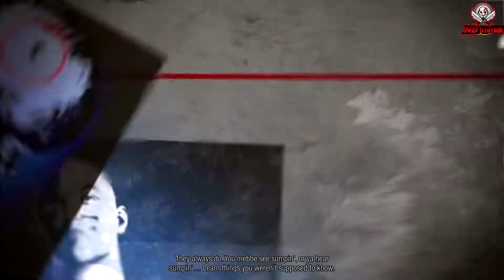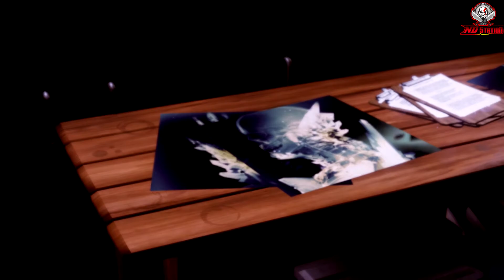Infamous The Second Son Hindi Walkthrough! Part 1 (PUBG chodke bhi bohat games hai)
Where to follow ND Station?? don't worry scroll down you will find a link down👇
About this channel: My name is "ND Station" On this channel I do gaming stuff like (GTA 5 Compilation and most probably I love to do game walkthroughs with Hindi commentary) my first goal is to reach 1k subscribers ASAP so please do subscribe to my channel so we can grow this  "ND Station" Gaming Family.  I know In India there are fewer chances to grow a gaming channel I'm here on youtube from the past 4 years I tried my best with my previous channel but I didn't get any good subscribers. But now I decided not to look back and I created a new channel and I will try my best to this channel but without your guy's help I can't do anything so, please subscribe to my channel for best gaming walkthroughs.